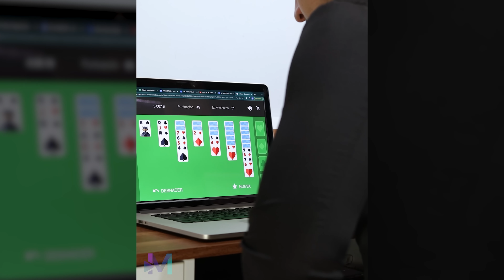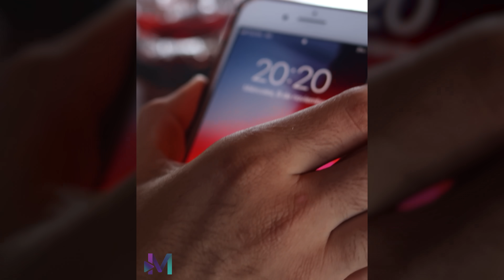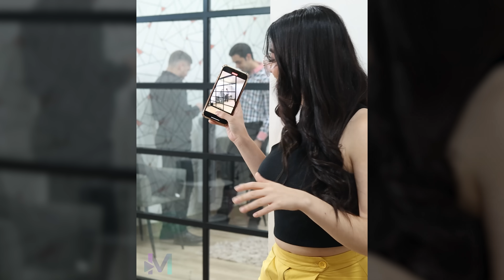Este hombre salía con ella por una apuesta.